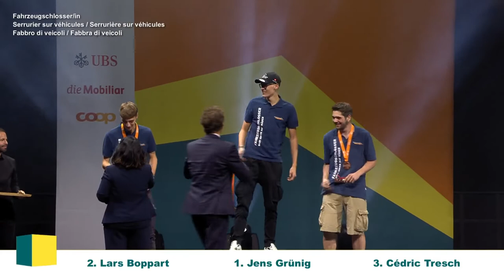SwissSkills 2022: Cédric Tresch Gratulationsvideo